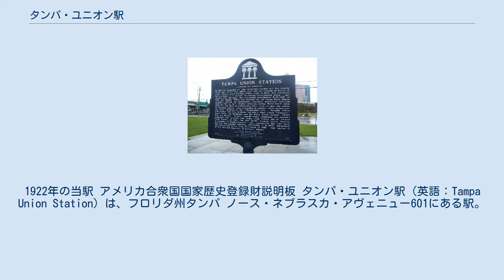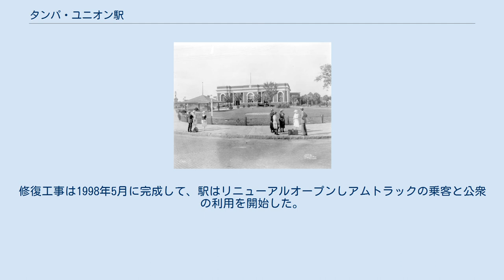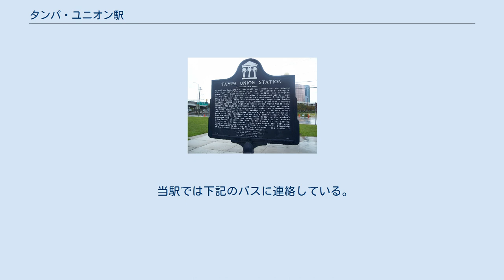タンパ・ユニオン駅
1922年の当駅 アメリカ合衆国国家歴史登録財説明板 タンパ・ユニオン駅（英語：Tampa Union Station）は、フロリダ州タンパ ノース・ネブラスカ・アヴェニュー601にある駅。
 タンパユニオン駅は、1912年5月15日に開業した。
本来の目的は、一つの駅でアトランティック・コースト・ライン鉄道、シーボード・エア・ライン鉄道、およびタンパ北部鉄道の旅客取扱いを統合することだった。
1974年にアメリカ合衆国国家歴史登録財に登録された。
1950年代を通して、高速道路や航空旅客輸送の連邦政府の投資はタンパ・ユニオン駅の未来を衰退させ始めた。
旅客列車の乗客は、1950年代から20年間通じて利用者数が減り続け、タンパ・ユニオン駅は修繕に苦しむようになった。
1980年代に入ると降雨があれば雨漏りし、漆喰が定期的に天井から剥落するような状態だった。
1984年から14年間、アムトラックの乗客は駅のプラットホームに隣接するプレハブ建物内の駅窓口と待合室の「間に合わせ」使用をしなければならなかった。
1988年にタンパ・ユニオン駅保全再開発株式会社 (TUSP＆R) が当駅を修復するための助成金を調達することを目的に設立された。
1991年にTUSP＆Rは元所有者の鉄道の後継企業である貨物鉄道会社CSXからタンパ・ユニオン駅を購入した。
TUSP＆Rは、駅舎修復工事のための資金を調達するための努力をし、助成金や融資を通じて400万ドルの調達に成功した。
調達先はフロリダ州運輸省を通した連邦政府陸上交通輸送効率化法に基づく補助金、タンパ市の補助金、歴史保存のためのナショナルトラストの無利子ローン等である。
修復工事の過程でプルマン、タンパユニオン駅会社およびシーボード・エア・ライン鉄道に関連する数多くの文書が駅で発見された。
ボランティアはソートされ、南フロリダ大学図書館特別コレクション、シカゴのニューベリー図書館に収蔵された。
修復工事は1998年5月に完成して、駅はリニューアルオープンしアムトラックの乗客と公衆の利用を開始した。
タンパ・ユニオン駅が100周年を迎えた2012年に、全米鉄道歴史協会によって歴史的鉄道のランドマークとして登録された。
 アムトラックのタンパ・ユニオン駅に発着する列車は下記の通り。
 ※当該列車は盲腸線を運行するようにタンパを経由し、当駅で折り返す。
レイクランド駅は片道で2回停車する。
 当駅では下記のバスに連絡している。